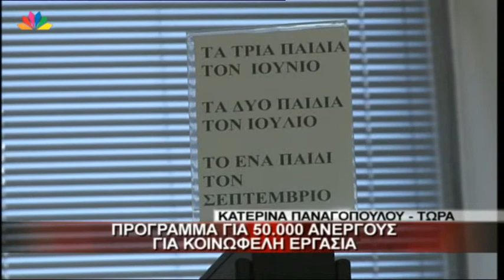27.8.13 - Πρόγραμμα για 50.000 ανέργους για κοινωφελή εργασία.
Μεσημεριανό δελτίο ειδήσεων, Τρίτη 27 Αυγούστου 2013, με την Ιωάννα Βάσσου.
"Πρόγραμμα για 50.000 ανέργους για κοινωφελή εργασία."